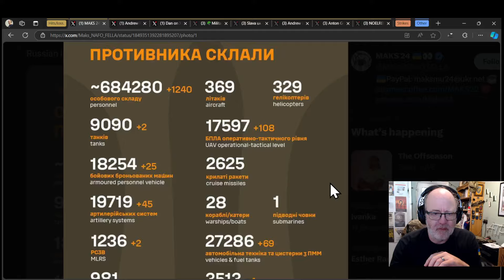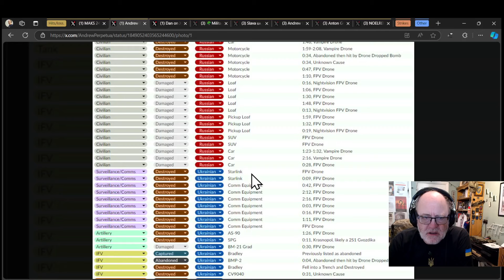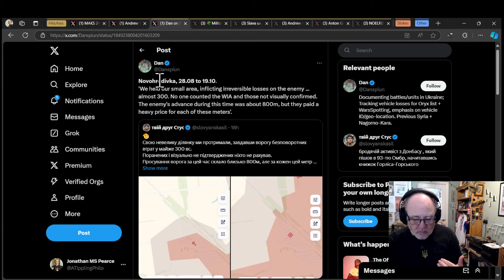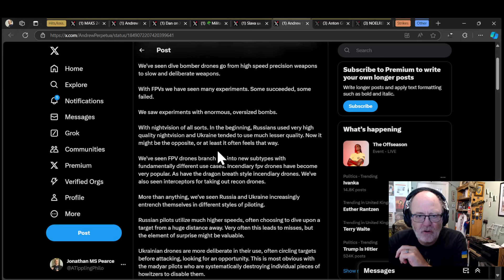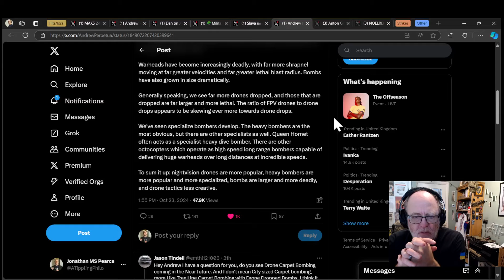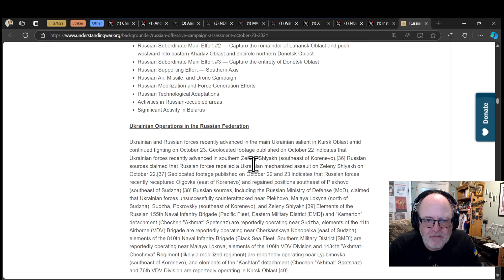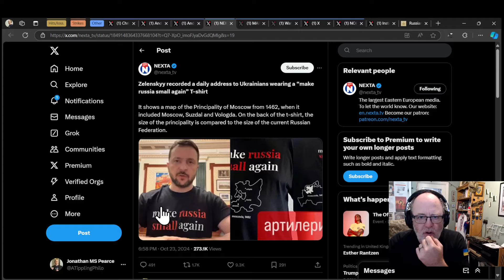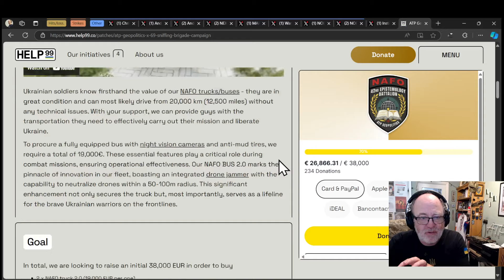Ukraine War Update NEWS (20241024a): Pt 1 - Overnight & Other News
Videos/sources:
Hits/losses

CHAPTERS
00:00 Hello Team
00:16 Ukrainian General Staff data - Russian losses
03:05 Andrew Perpetua - Ukrainian Equipment Losses
06:00 Andrew Perpetua - Russian Equipment Losses
07:26 Novohorodivka - Cost of Russian advance
09:49 Ukrainian Deputy Minister of Defence Hanna Maliar - Artillery Shell Ratio
14:26 Russian Tank Depletion
14:55 Andrew Perpetua - Drone Evolution in the War
22:34 Andrew Perpetua - Drone Carpet Bombing?
23:36 Russian Orion Drone Shot Down
24:10 Molotov Cocktail Attack on United Russia Party Office
24:32 Ukrainian Air Defence Success - Drones and Missiles
25:39 North Korean Troops Disguised as Buryats
26:47 Andrew Perpetua - OSINT, News Pipelines and Plagiarism
31:45 Andrew Perpetua - Mainstream Media Apathy and Lack of Action
34:47 Zelensky's "Make Russia Small Again" T-shirt
36:19 Russian Troop Concentration in the South
37:04 Execution of Captured Ukrainian Soldiers
37:27 Ukrainian Cyber Attacks on Russian Companies
38:06 Ukraine Planning New Cyber Forces Branch
38:33 Jonathan's Efforts to Improve Sourcing and Provenance
39:16 Wrap Up

1) These are real people with real lives and real families who love them. Don’t let the numbers sap your humanity.
2) These numbers probably aren’t accurate but they’re the best we have and we don’t need them to be accurate to be indicative of patterns of activity.
3) All losses are estimates.  Losses cannot be counted with accuracy because of the conditions on the ground.
4) Both sides would see it to be of their advantage to minimize their own losses maximize the other side’s losses.
5) Neither side releases their losses but we have enough transparency from the Ukrainian side to have confidence in they are indicative.
6) Personnel losses are hard to count. If a soldier gets injured, heals up, and returns to the front line only to get injured again, is that one loss or two? Also, how to deal with losses from PMC’s or soldiers fighting with RF from occupied territories?
7) Equipment losses are hard to count. If an AA complex involves several parts and one part gets disabled, is that a loss, or a fraction of a loss? If a tank gets disabled, repaired, back into the fight, then disabled again, is that one lost tank or two?
8) All recorded losses are vulnerable to multiple reporting. We have already seen numerous cases of multiple drones in the air reporting the same loss from different angles as multiple engagements.
9) Losses are not always reported on the same day they occurred. It is frequent that drone losses are reported at least 24 hours after other terrestrial equipment losses. Certain losses may not be reported for days or weeks for military intelligence reasons.